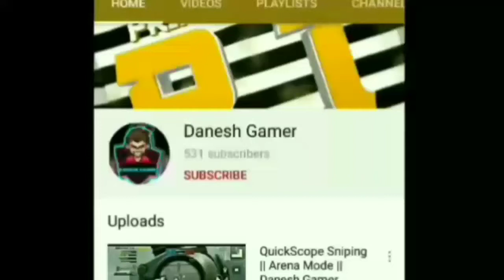Pubg TikTok best moment and Funny ( part 1 ) || Danesh Gamer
...Thanks. .For. Watching